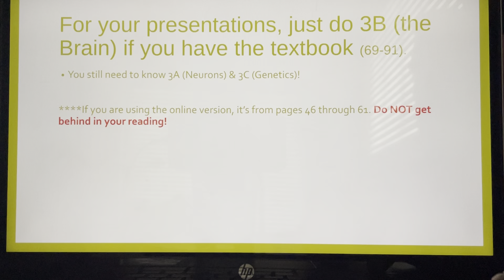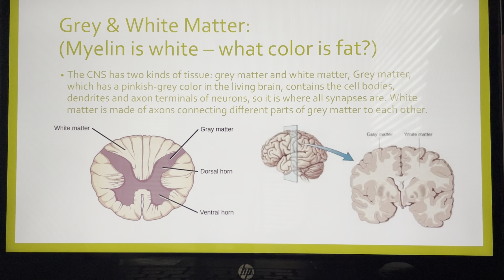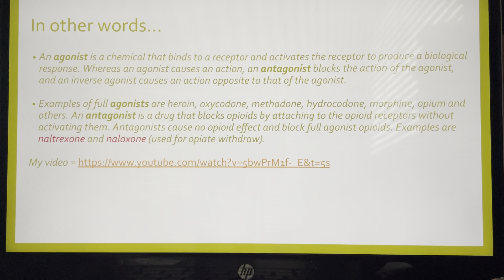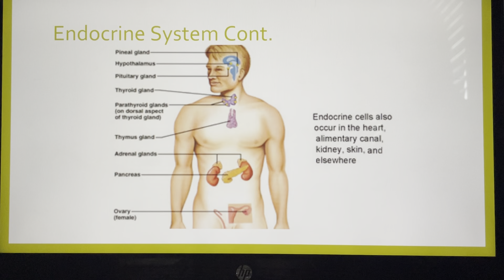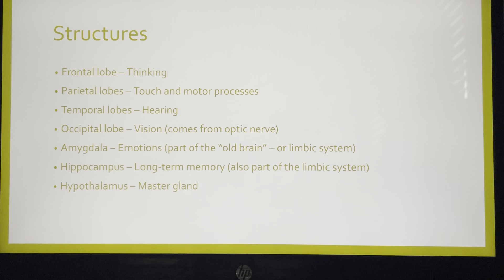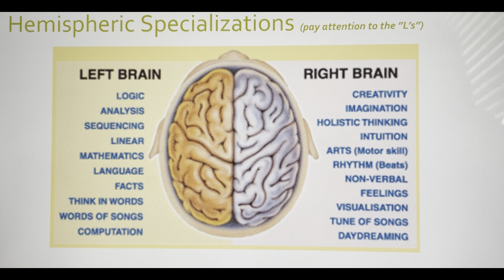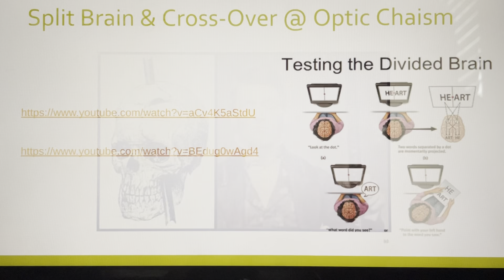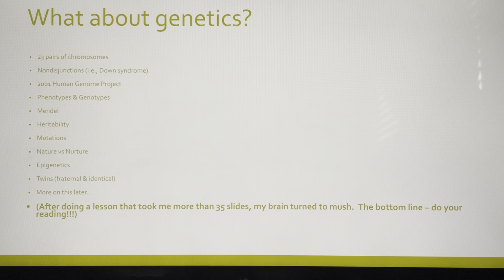Unit 3 - The Biology of Psychology